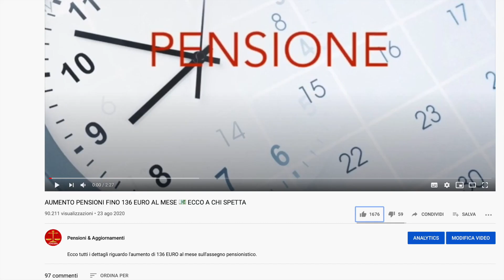🔴 PENSIONI INVALIDITÀ 👉 ATTENZIONE AI CONTROLLI PER QUESTE PATOLOGIE! 📄